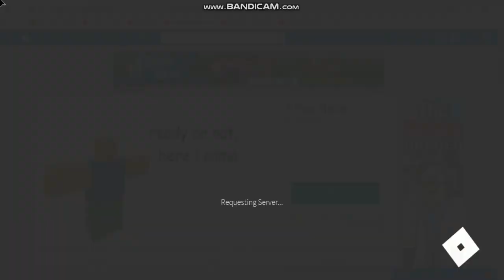when beanie puts a game one your server play it. this is why.